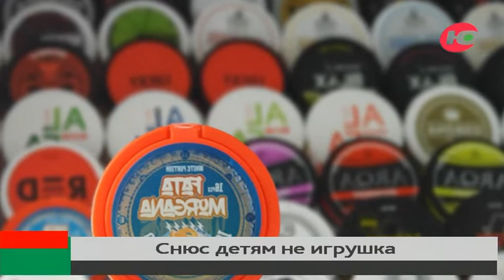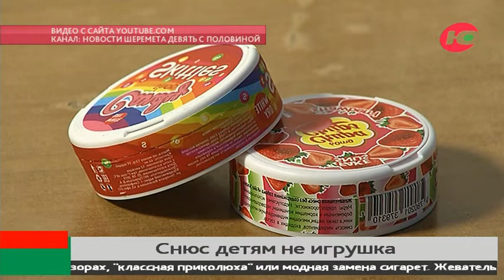Снюс югорским детям не игрушка: чем опасны модные жевательные смеси?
Родители школьников выучили новое слово. Снюс. От него многих наверняка уже нервно потряхивает. По родительским чатам ходят жуткие истории: детей травят конфетами с наркотиком. Яркие коробки продаются в обычных магазинах.